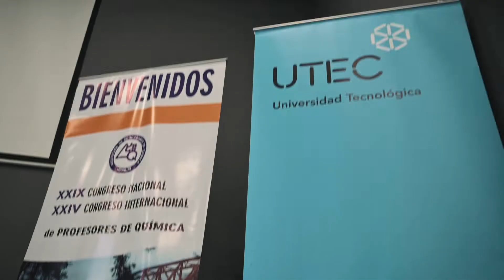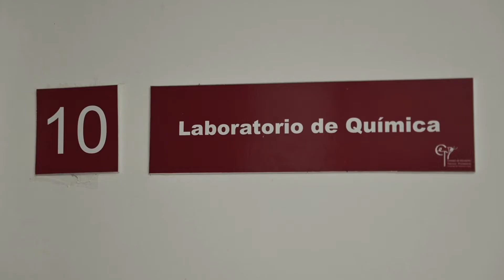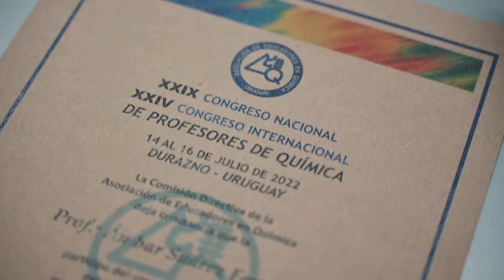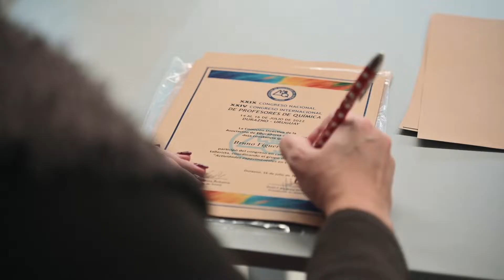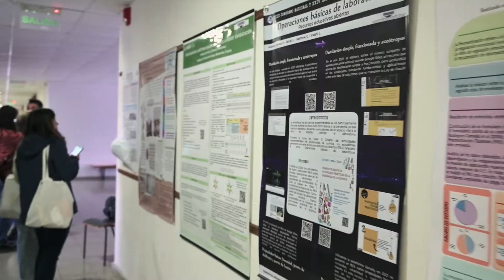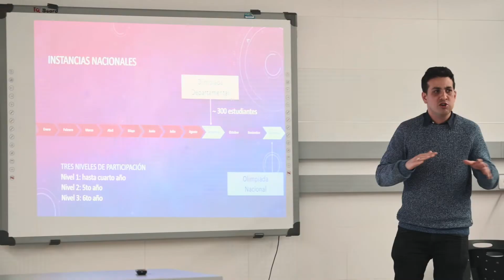Resumen CONGRESO ADEQ - Durazno, 14, 15 y 16 de Julio del 2022